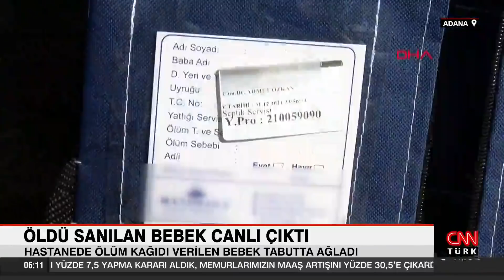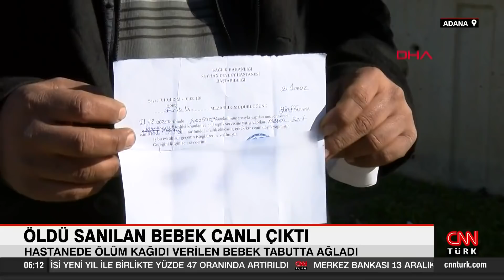Hastanede ölüm kağıdı verilen bebek tabutta ağladı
Adana'da 5 aylık hamile kadın, sancı ve kanama şikayetiyle gittiği hastanede bebeği düşük yaptığı söylenerek alındı. Kefenlenen bebek, gömülmek üzere götürülürken ağlayınca yaşadığı ortaya çıktı. Aile, evlatları için kazdırdığı mezarlığın önünde gözyaşlarına boğulup olayın faillerinin hak ettiği cezayı almasını istedi.

Adana'nın Yüreğir ilçesinde yaşayan 5 aylık hamile ev kadını Melek Sert, 27 Aralık'ta sancı ve kanama şikayetiyle Yüreğir Devlet Hastanesi'ne başvurdu. Tedavi olan Sert, 30 Aralık'ta taburcu oldu. 31 Aralık'ta yeniden rahatsızlanan Melek Sert'in durumu, kaldırıldığı Seyhan Devlet Hastanesi'ne bağlı Marsa ek hizmet binasında ağırlaştı.

Anne Sert düşük yaptığı söylenerek karnındaki 5 aylık erkek bebek alındı. Melek ve Hasan Sert çifti, bebeklerinin öldüğü haberiyle yıkılırken 5 aylık bebek, ölüm raporu düzenlenip kefenlendikten sonra aileye teslim edildi.

Baba Hasan Sert, bebeğinin cenazesini otomobiliyle Herekli Mahallesi Mezarlığı'na götürmek üzere yola çıktığında ağlama sesi duydu. Kefeni açtığında bebeğinin ağladığını gören Sert, ambulans çağırdı. Yaşadığı belirlenen bebek, Adana Şehir Eğitim ve Araştırma Hastanesi'ne götürülerek yoğun bakım servisinde tedaviye alındı. Sert ailesi, olayda ihmal varsa araştırılması için savcılığa giderek, ölüm raporu düzenleyen hastane hakkında şikayetçi oldu.

Aile, evlatları için kazdırdığı mezarlığın önünde gözyaşlarına boğulup olayın faillerinin hak ettiği cezayı almasını istedi. Baba Sert, “Bebeğimin cenazesini aldıktan sonra yolda ağlama sesini duyunca irkildim. İlk başta inanmadım, 'imkanı yok' dedim ama kefeni açtığımda canlı olduğunu gördüm. Bir baba olarak çektiğim acı anlatılmaz. Bana ölü diye verdiler, yaşayan çocuğumu 'al, göm' diye verdiler. Eşimin psikolojisi de çok kötü. İhmal varsa araştırılsın istiyorum" ifadelerini kullandı.